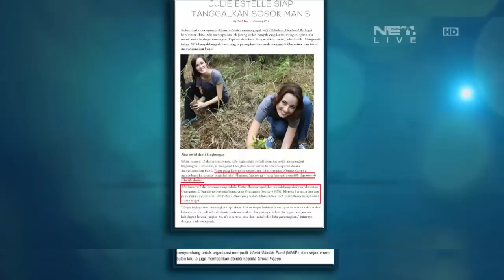Julie Estelle dan Arifin Putra mengaku sangat peduli lingkungan